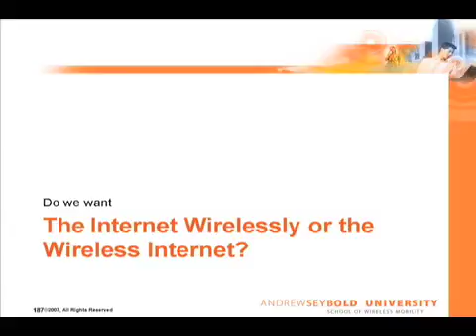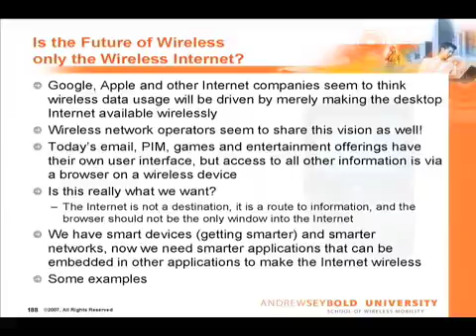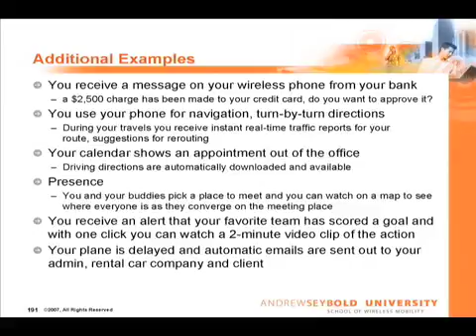Seybold Internet Wireless Internet